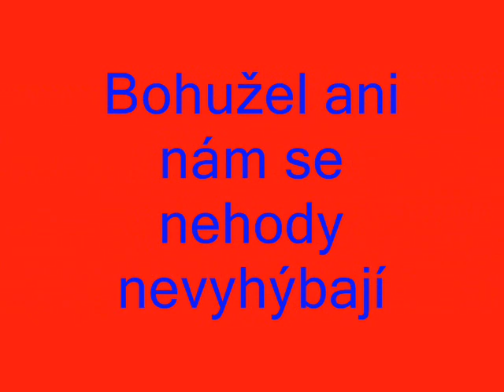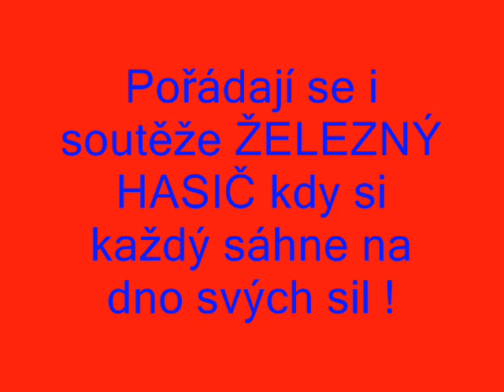HASIČI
Video které sturčně popíše práci hasičů dnes v 21. století ;) .